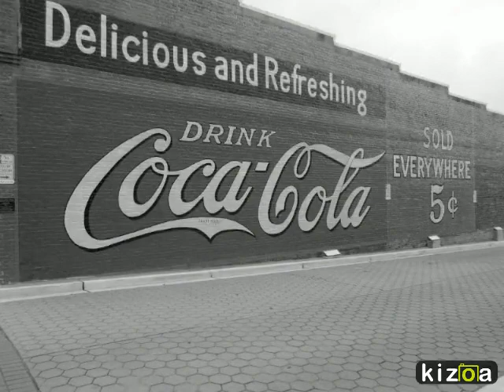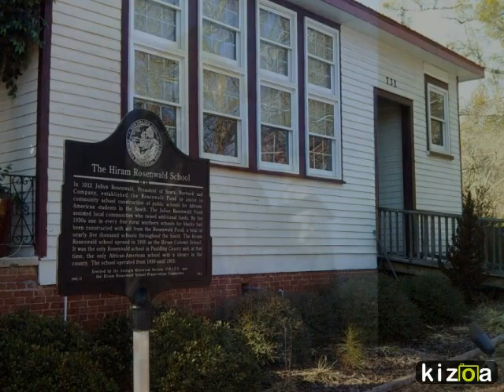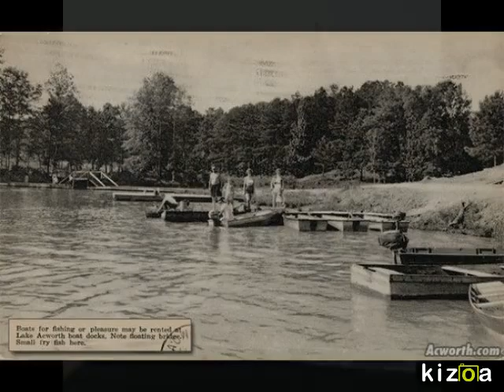Ray Charles Kemp's History For Bethel A.M.E. Church Acworth, Georgia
Oral Histories by Camille Kleidysz